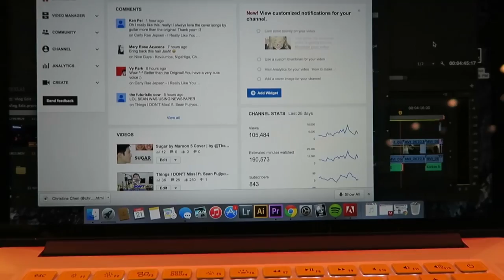WE'RE YELLOW JACKETS! | Daily Vlog 44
On this episode: SHOOT DAY ALL DAY!

Question: What should I eat?!!! BE SURE TO ASK ME QUESTIONS SO I CAN ANSWER THEM IN THE VLOG!